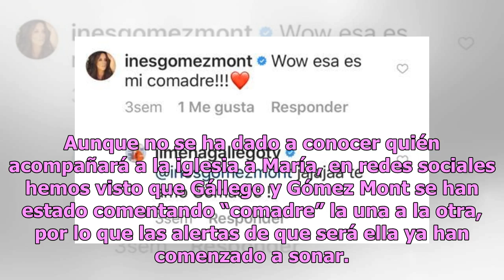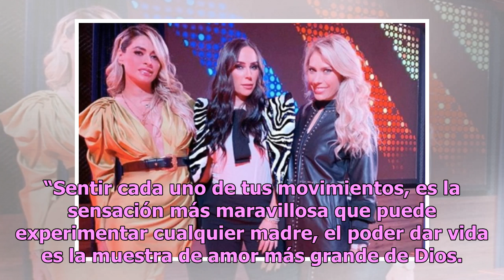¿Será Jimena Gállego la madrina de la hija de Inés Gómez Mont?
Uno de los momentos más bellos en la vida, luego de la maternidad, es llevar a los niños a que sean bautizados, una fiesta en la que las familias se rodean de sus seres queridos, y que este fin de semana la conductora Inés Gómez Mont vivirá al lado de su pequeña María y sus madrinas que podrían ser ...